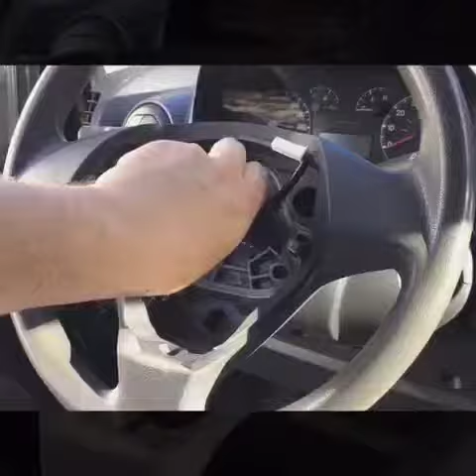Jak sundat airbag volant : Fiat Fiorino 2008 + VOLANTY.CZ